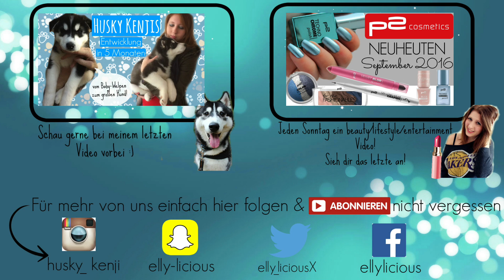HUSKY Kenjis 1. Geburtstag // Huskys first birthday I GoPro Hero+ I KENJI ☆ I ellylicious♡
✌Video in HD verfügbar✌

☄DIESE KÖNNTEN DICH AUCH INTERESSIEREN: ☄

- FANPOST - (bitte nur Briefe & Maxi Briefe, keine Pakete!)
Elisabeth Z.
Postfach 10 12 13
95412 Bayreuth

💙💙💙BESUCHT & KONTAKTIERT MICH UND KENJI auch auf unseren Socialmedia-Seiten💙💙💙
❥ instagram elly: elly_licious
❥ instagram Kenji: husky_kenji
❥ Younow: ellylicious
- Spiegelreflex Kamera
- Stativ: Hama Dreibeinstativ
- Schnitt: iMovie